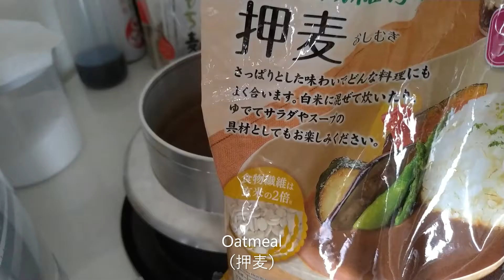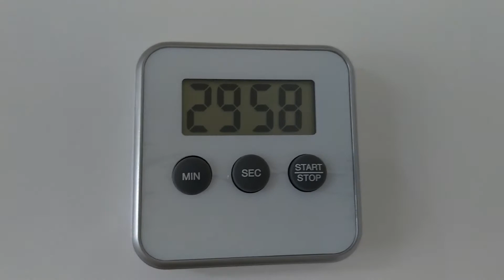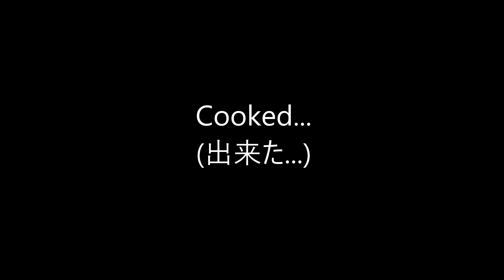Japanese healthy meal- Brown rice with 6 grains/cereals 【Cook's Table: Season 2-Japanese dish】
Recently, I have moved up to the Northern Island of Japan to pursue my passion of foods. Hokkaido prefecture is known as Japanese food base. Many ingredients in Japan come from this prefecture.

Mixing and cooking brown rice with five different grains/cereals